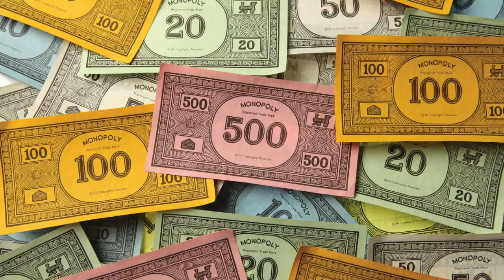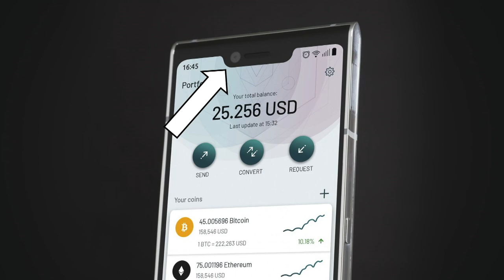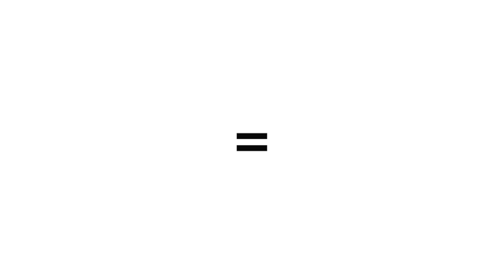World’s First Blockchain Phone - FINNEY PHONE PARODY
Introducing the world’s first mega-decentralised super-blockchain so-crypto smartphone, the Finney from SIrin Labs!

MUSIC